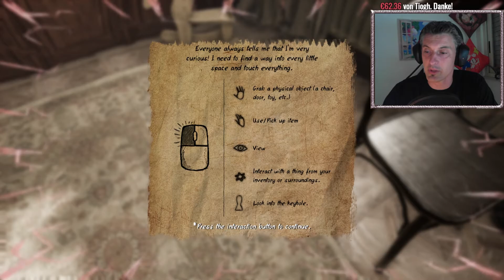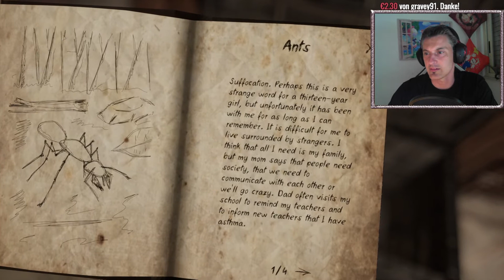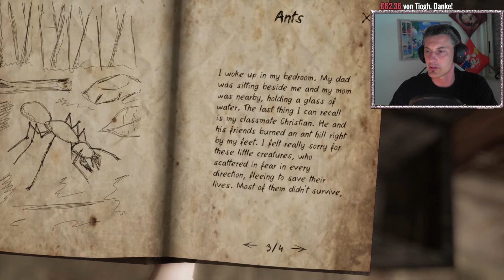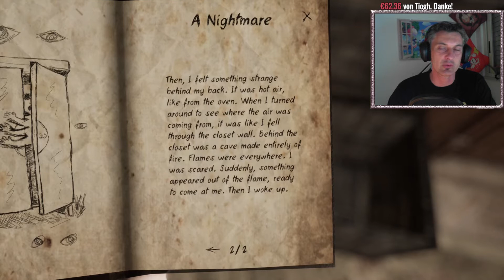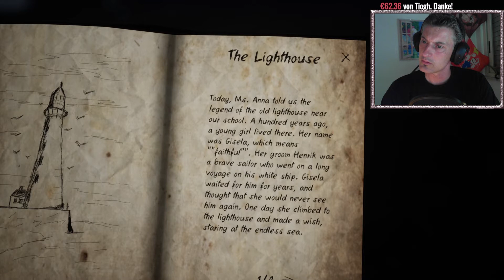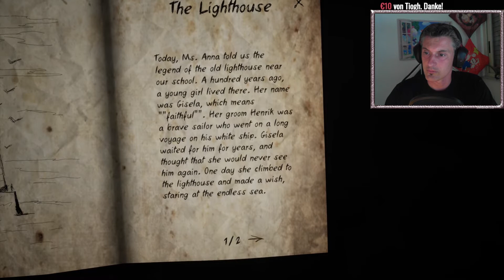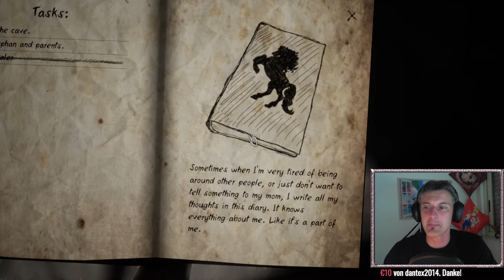Never Again #1 Was passiert hier? - Horror Stream 🔞+18 Let's Play Gameplay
Never Again | Dex-Horror-Night Stream Deutsch | Let's Play
Sehr intensives Horror Spiel. Jeder Schritt zum Ziel bringt Licht ins Dunkeln!

Spieler: Dextro23 + Chat
Hier findet ihr mich auch!:
***LETS PLAY***
🔥ARK Lego Survival Stop Motion

Name: Never Again
Entwickler: Primary Games
Publisher: Primary Games